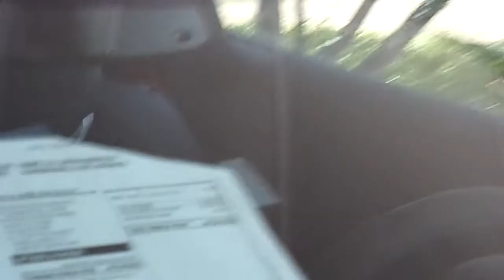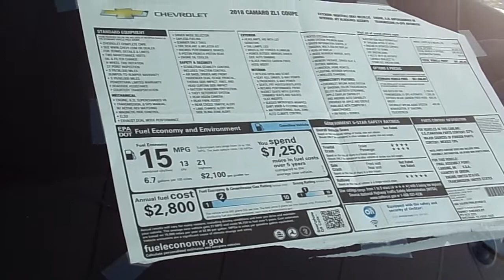Ramey Chevrolet Sherman, TX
Just finished following the smoking Semi and had to park at Ramey Chevrolet to get the video so while I was there I thought I would film some of there cool cars for sale.